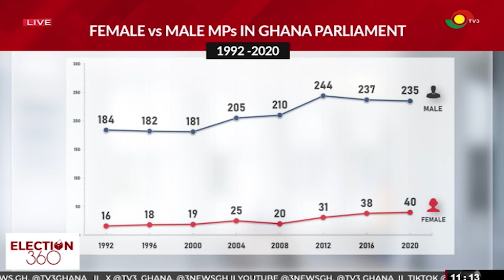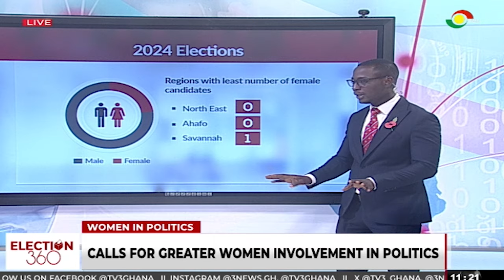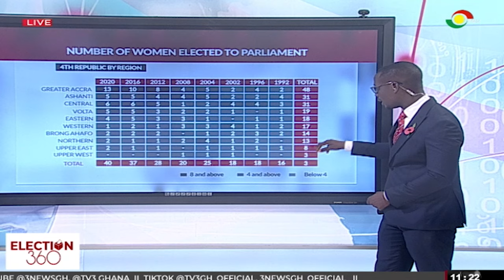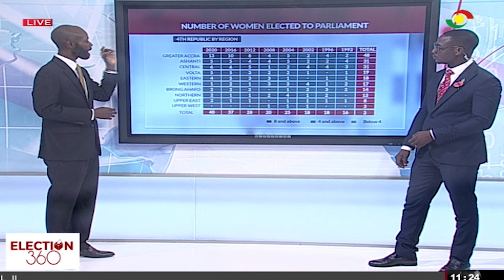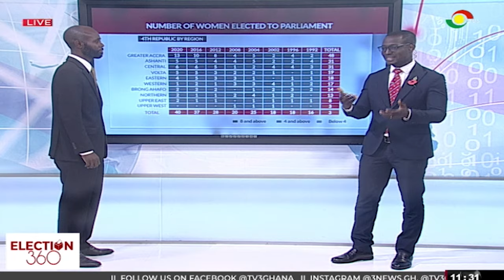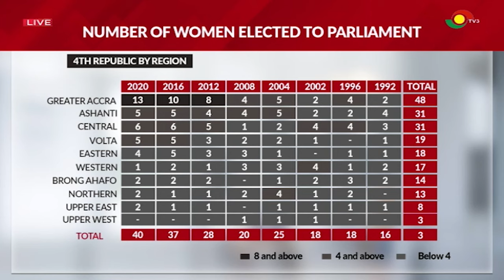Calls for women involvement in politics || Election 360 on TV3